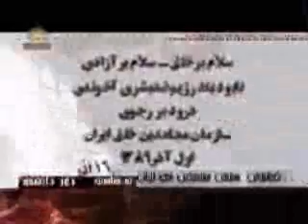فراخوان يك هفته اعتراض به مناسبت 16آذر 2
فراخوان  سازمان مجاهدين خلق ايران به مناسبت 16آذرروز دانشجو
يك هفته اعتراض با شعار مرگ براصل ولايت فقيه ,زنده باد آزادي
سيماي آزادي تلويزيون ملي ايران 2آذر89